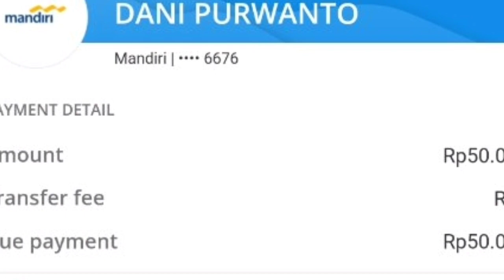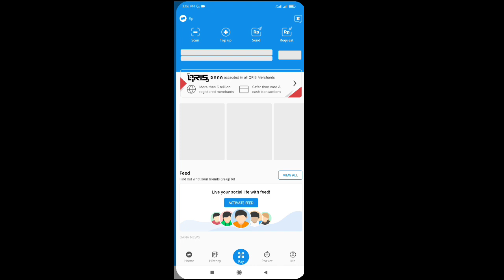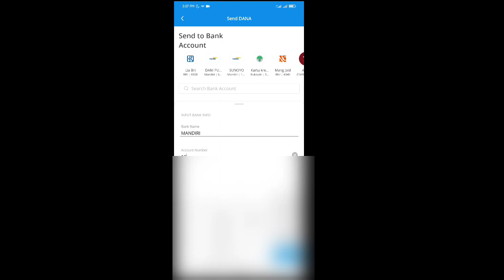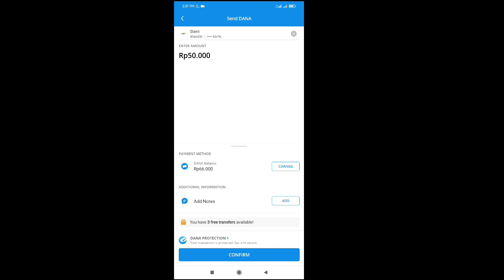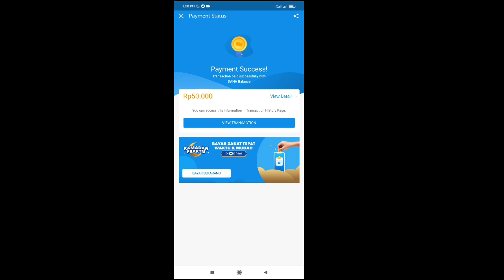CARA TRANSFER KE SEMUA BANK PAKAI APLIKASI DANA BEBAS BIAYA ADMIN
semoga bermanfaat gaess

mksh

tarik tunai saldo aplikasi dana ke alfamart